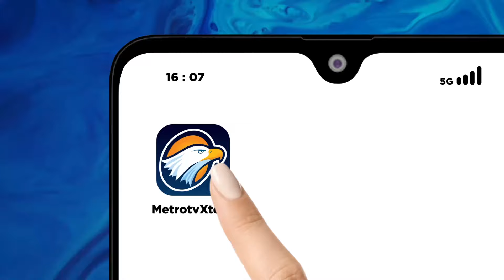Jelang Bulan Ramadan, Usaha Pembuatan Ikan Salai di Lubuklinggau Banjir Orderan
MetroTV, Usaha pembuatan ikan salai atau ikan asap di kota Lubuklinggau Sumatera Selatan dibanjiri pesanan, bermacam jenis ikan salai air tawar siap dipasarkan kedalam maupun keluar daerah dengan harga yang bervariasi, tak heran jika usaha ini mampu meraup jutaaan rupiah per harinya menjelang bulan Ramadan